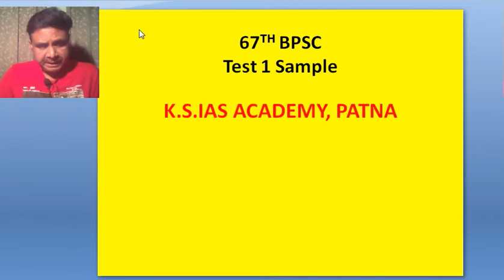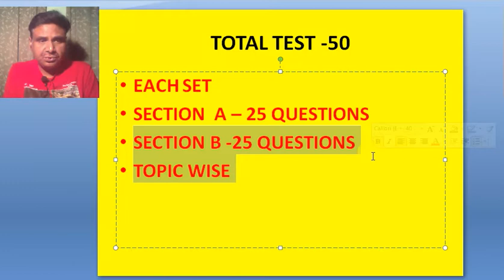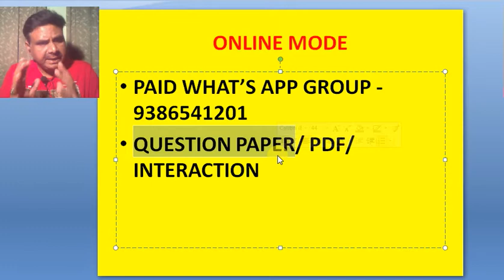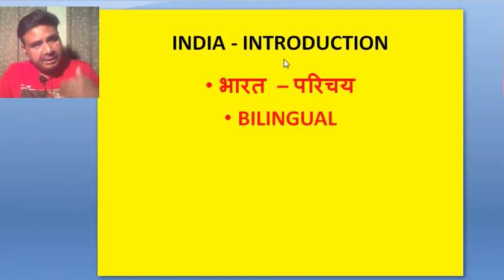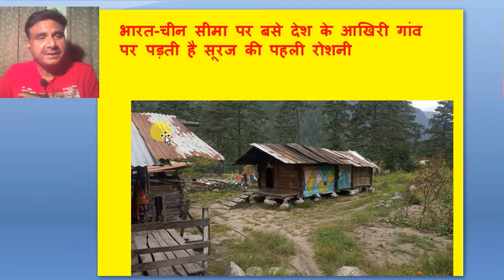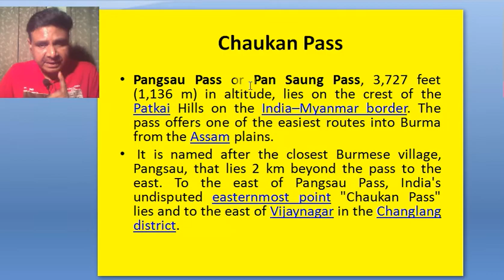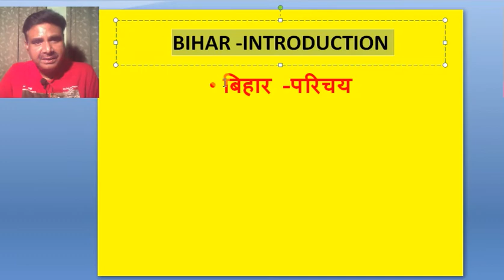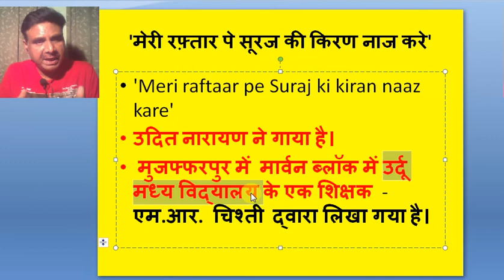67 BPSC P.T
67th BPSC के लिए महत्वपूर्ण जानकारी जल्दी देखिए
67th_BPSC 1st बार BPSC पार कोशिश तब तक जारी रखो, जब तक मजिल ना मिल जाए..